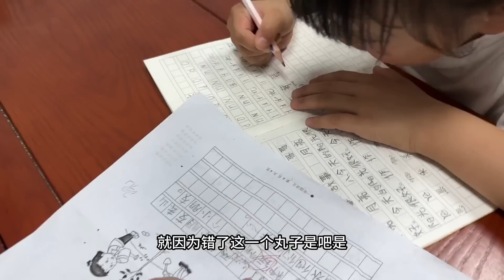小何接孩子上来玩，时间久了会不会忘了亲妈，猪妹妹说她有小妈了